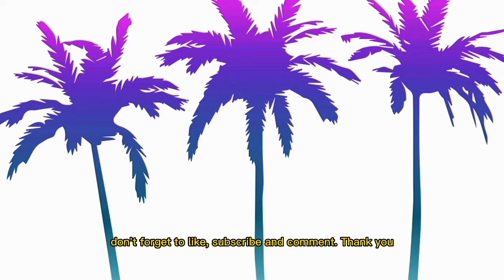6 of the fastest land animals in the world, reaching speeds of 120 km/hour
6 of the fastest land animals in the world, reaching speeds of 120 km/hour